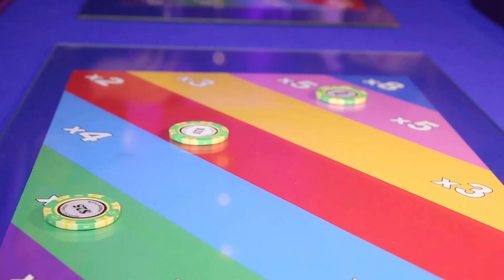LOCATION ROUE DE LA CHANCE : matériel professionnel de casino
Spécialiste de l'organisation de soirée casino factice à domicile, découvrez toutes les infos
Louez une table de roue de la chance en complément des traditionnels jeux de casinos connus de tous : roulette, boule, blackjack, poker, craps, etc.
Le pack Roue de la Chance, également appelé roue de la fortune, contient : 1 table de casino de type poker hold'em, une lampe de banquier en opaline bleue, un tapis de jeu, des jetons de casino, une roue de 90 cm de diamètre sur pied. Misez sur une couleur, si la chance vous sourie et que la roue s'arrête sur cette couleur vous multipliez votre mise !
Vous souhaitez attirer les visiteurs sur votre stand lors d'un congrès ou un salon professionnel ? Louer une roue de la chance avec un animateur pour booster votre trafic !